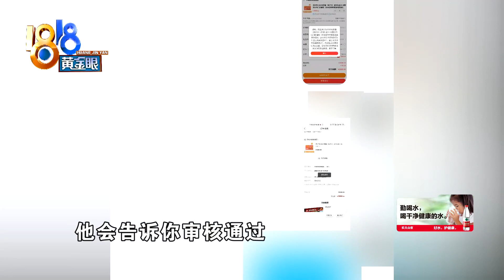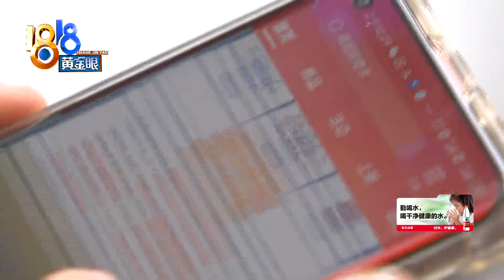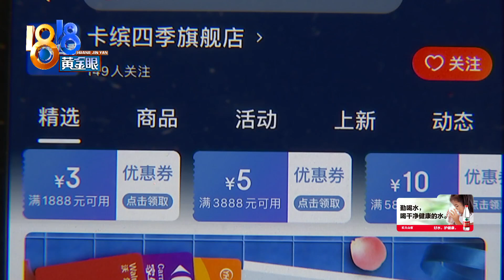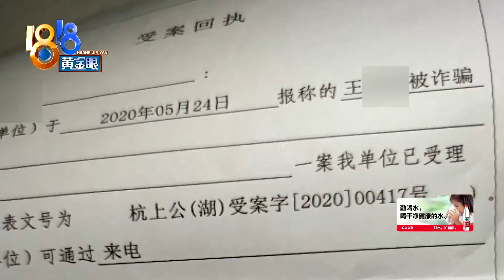【1818黄金眼】想刷单赚零花钱，损失将近七万块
【想刷单赚零花钱 损失将近七万块】5月24号上午，有人在QQ上加王女士为好友，给她介绍了份刷单的工作，本想赚个零花钱，结果王女士自己掏钱买了一大堆礼品卡，总共将近7万块钱，现在，对方失联了。

新闻标签：